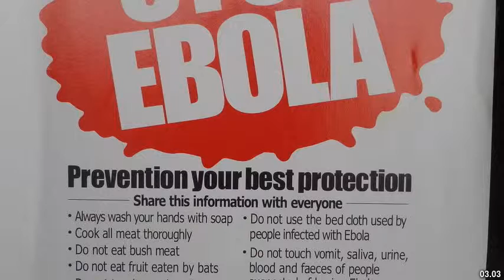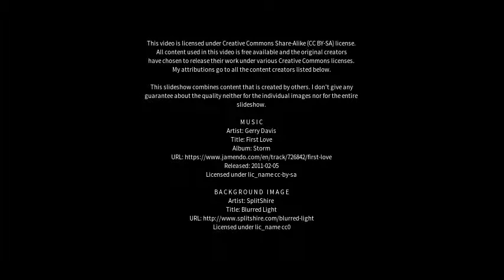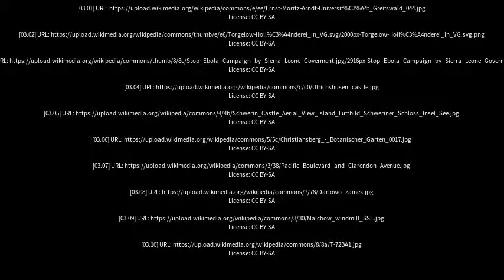Best places to visit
Best places to visit - Torgelow (Germany) Best places to visit - Slideshows from all over the world - City trips, nature pictures, etc.